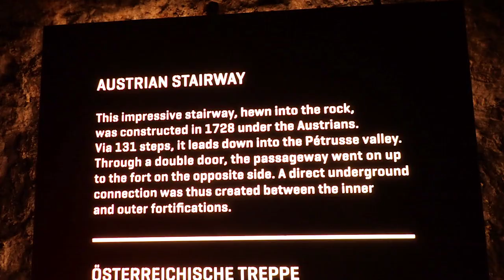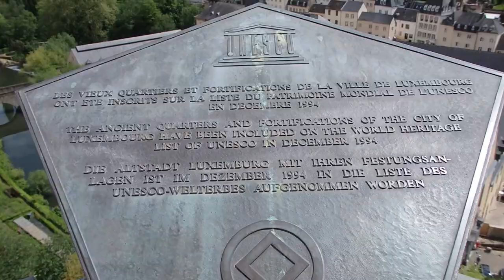Historische Stadswandeling Luxembourg City Natuur en parken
Kazematten van de Petrusse & Parken van de Pétrusse. Het park loopt grotendeels over de Pétrusse Rivier Vallei langs de historische overblijfselen van verdedigingswerken. Je kan er prachtig wandelen door het mooie park en de tuinen. Vanaf de wallen en bastions heb je een geweldig uitzicht op het park.